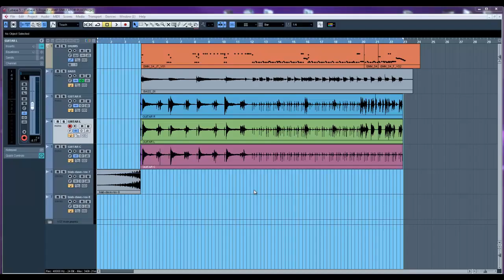TSEX30 AND POULIN LECAB HEAVY GUITAR PRESET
PLAY ON HD FOR BEST SOUND
signal chain = custom strat guitar -seymour duncan 'lil59
 - saffier pro 40 - cubase - tsex30
-poulin lecab -yamaha hs80 speaker